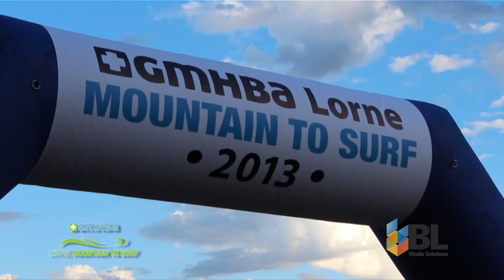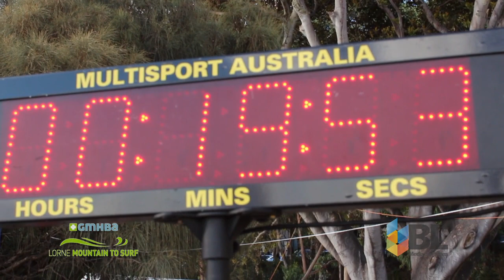GMHBA Lorne SLSC Mountain 2 Surf 2013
Highlights from the 2013 Lorne SLSC GMHBA Mountain to Surf Run. BL Media's test run of the Canon 650D.